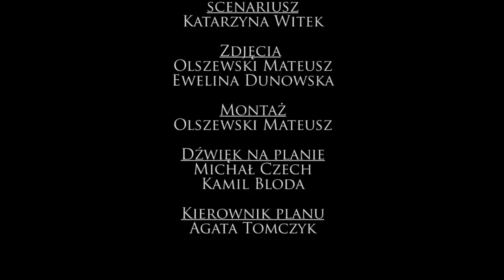"TANATO" - Grupa 230v 48HFP2013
Gatunek: Thriller
Rekwizyt: Balon
Bohater: Stefan Wu-Gong, nauczyciel Zen
Tekst: Czerpię energię z uśmiechu innych ludzi

Film powstał w  Amsterdamie podczas Eurotripu 2013